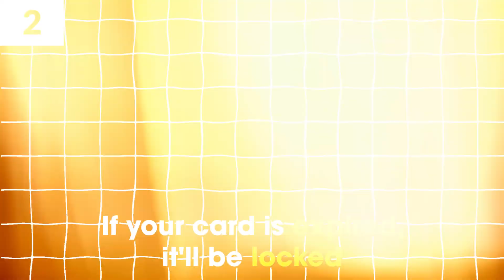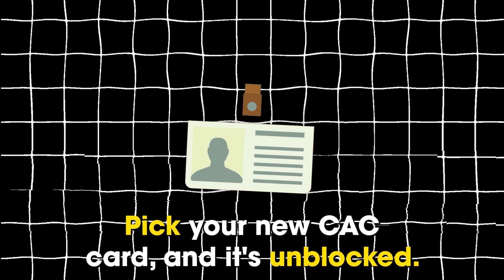How To Unblock A CAC Card (How Do You Unblock Your CAC Card)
How To Unblock A CAC Card (How Do You Unblock Your CAC Card). In this tutorial, you will learn on How To Unblock A CAC Card.